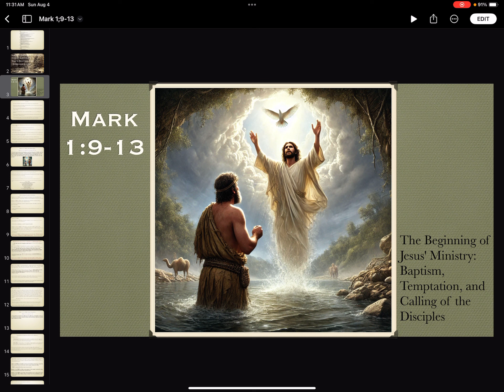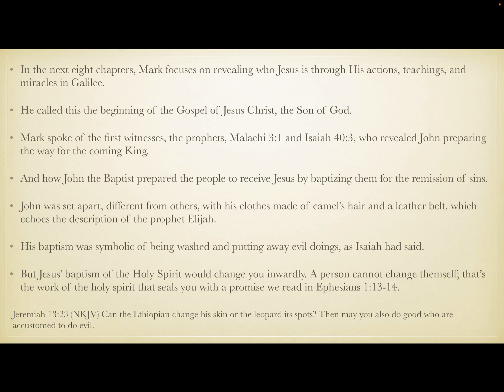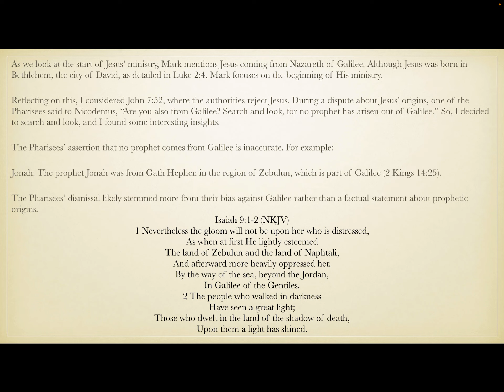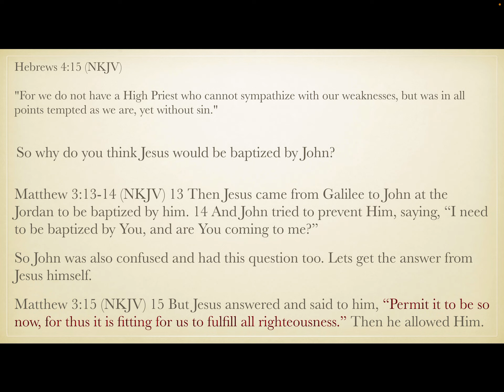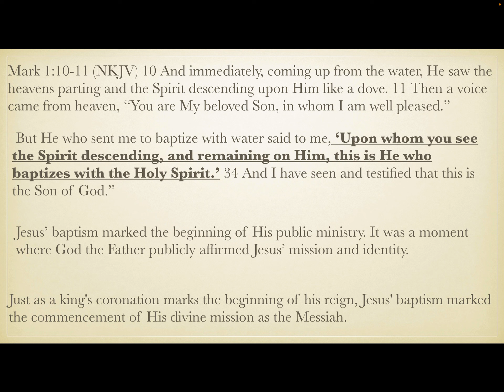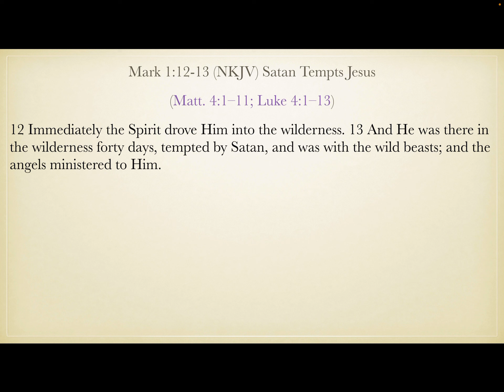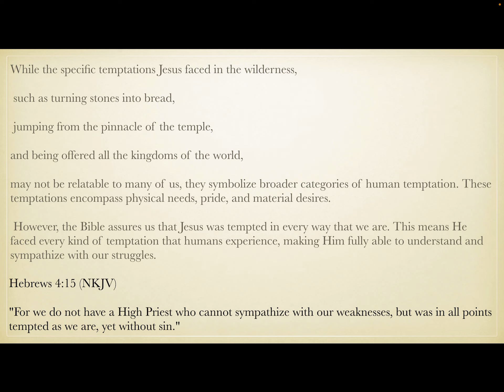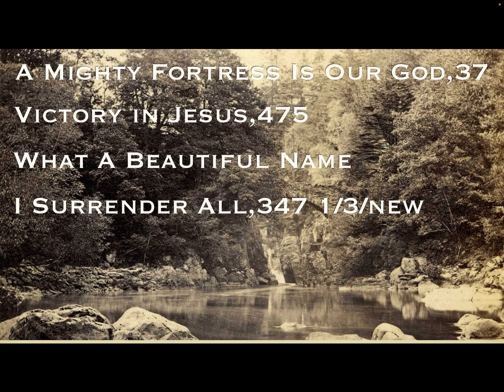Mark 1:9-13 The Beginning of Jesus’ Ministry: Baptism and Temptations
Mark 1:9-13

John Baptizes Jesus
(Matt. 3:13–17; Luke 3:21, 22; John 1:29–34)
It came to pass in those days that Jesus came from Nazareth of Galilee, and was baptized by John in the Jordan. And immediately, coming up from the water, He saw the heavens parting and the Spirit descending upon Him like a dove. Then a voice came from heaven, “You are My beloved Son, in whom I am well pleased.”
Satan Tempts Jesus
(Matt. 4:1–11; Luke 4:1–13)
Immediately the Spirit drove Him into the wilderness. And He was there in the wilderness forty days, tempted by Satan, and was with the wild beasts; and the angels ministered to Him.